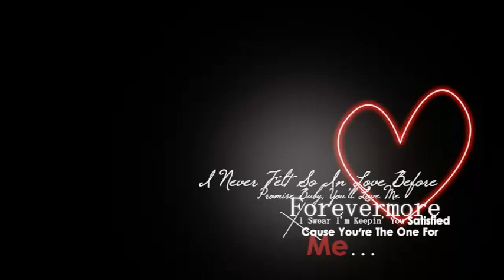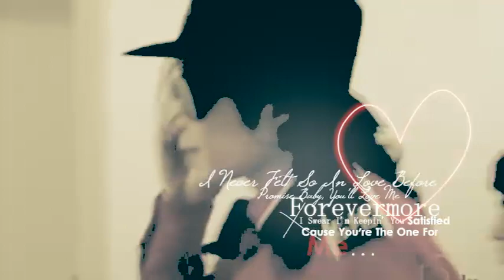☾My love, Michael Jackson☽